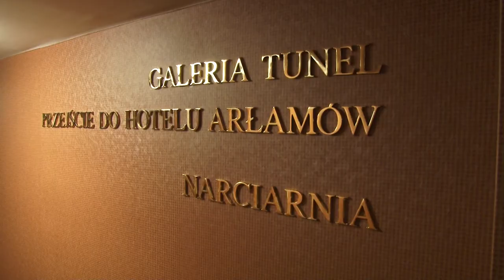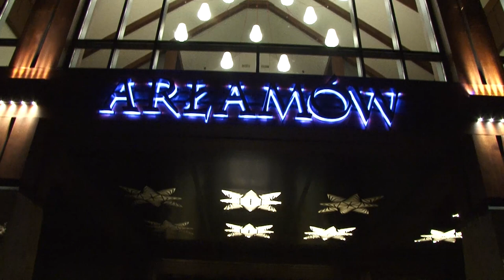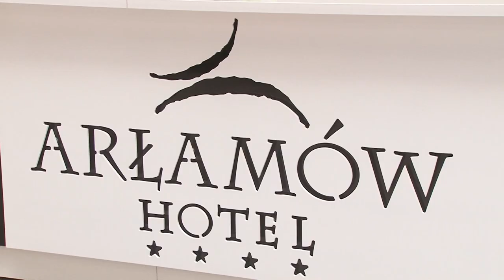Kompleks hotelowy Arłamów